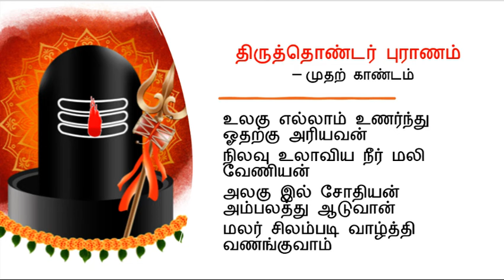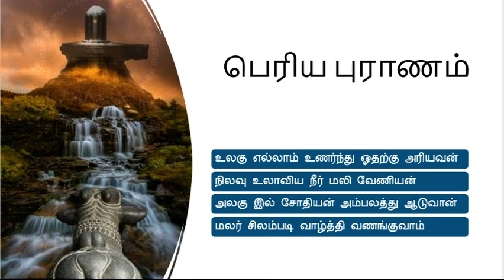பெரியபுராணம் (உலகு எல்லாம்)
Hello everyone, welcome back to the channel, and happy Tamil New Year! We decided to post another Periya Puranam/religious video so we hope you enjoy it!